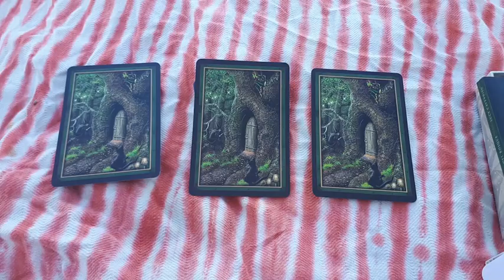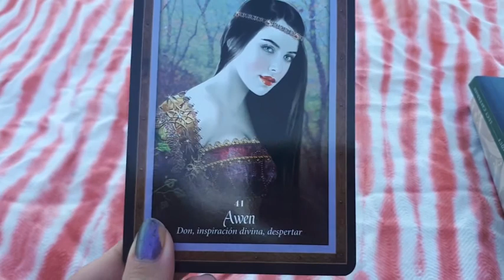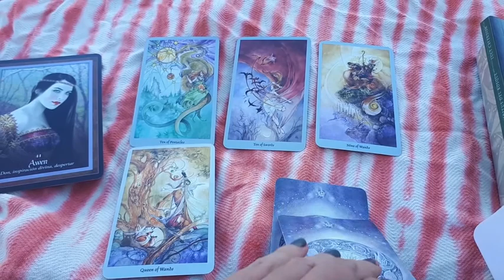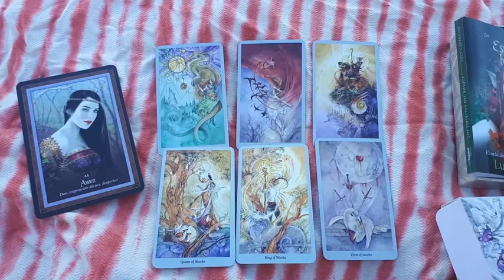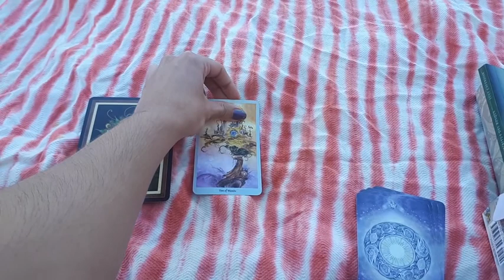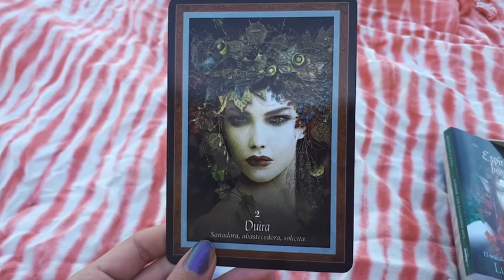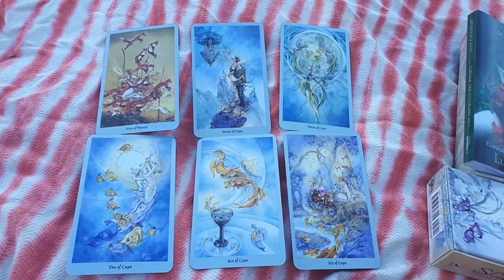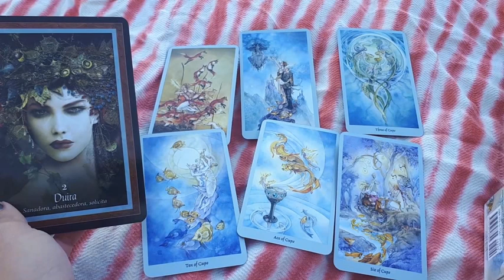ESPECIAL EQUINOCCIO DE OTOÑO. Tirada de Tarot interactiva para los próximos 3 meses.Mensaje guía.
Buenos días "Adeptos de la oscuridad".

Primero de todo : Feliz Mabon! Espero que la entrada del otoño ( primavera en el hemisferio sur) les traiga templanza. Me he tomado el día libre para despedirme del verano y del mar hasta el próximo año y de paso grabar los mensajes de crecimiento para los próximos 3 meses ( los retos, cambios y consejos para llevar de la mejor manera la situación en la que te encuentras)

Como siempre tenemos 3 opciones,esta vez utilizaremos el mazo del Shadowscapes junto al Oráculo de los espíritus del bosque.

Elegí siguiendo tu intuición , podés parar el video si necesitas más tiempo. En comentarios os dejo el tiempo de cada lectura para que vayas directamente a averiguar que mensajes hay para tí el día de hoy.

Estoy segura de que encontrareis el mensaje que necesitáis escuchar , espero que os guste y que los dioses os acompañen siempre.

Un beso de la bruja Hollow.

Si sacamos algún beneficio irá para abrir un canal con las aventuras y desventuras de los peludos con zarpas.